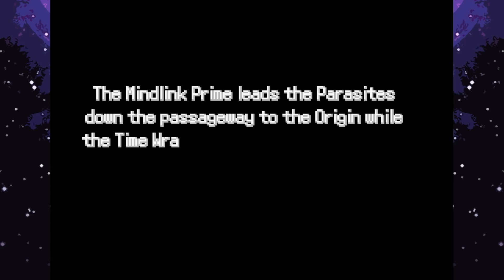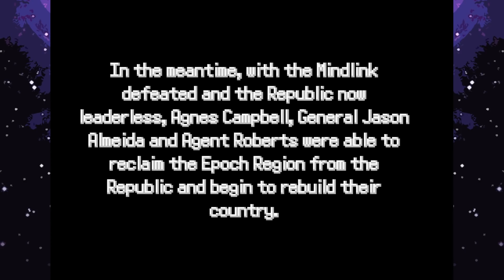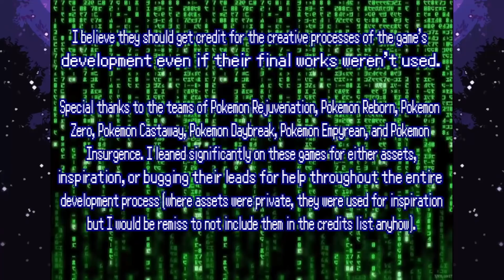Pokemon Soulstones Part 32 Pokemon Fan Game Gameplay Walkthrough